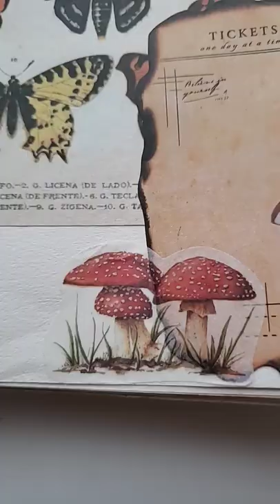Journaling 🌹 cottagecore aestetic shorts